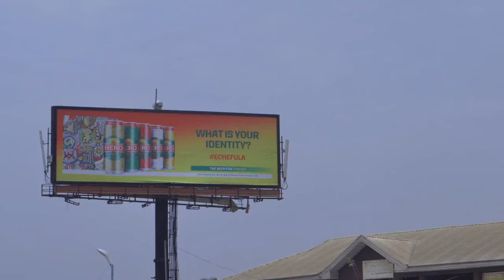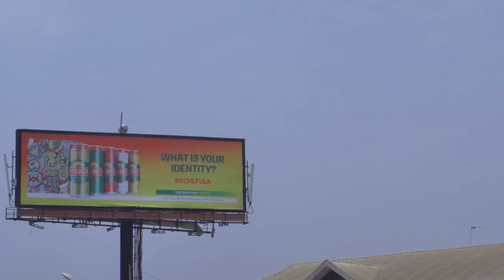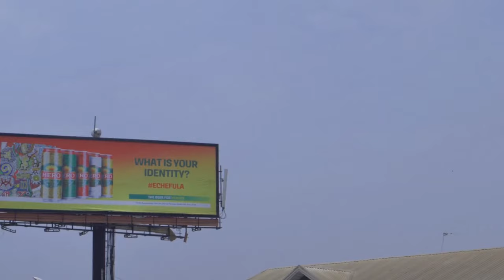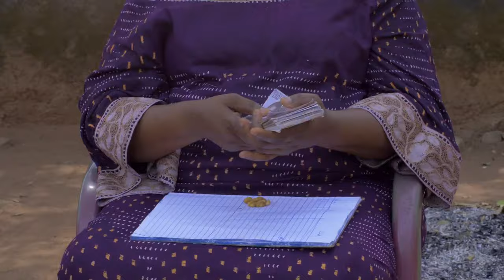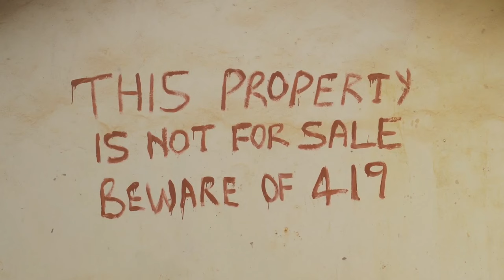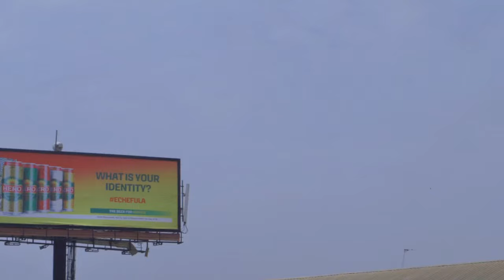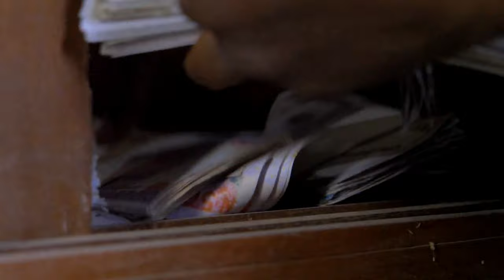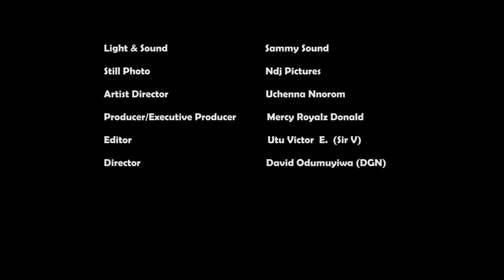A Touching Story Of A Prayerful Girl That Trusted God And Pray Always - 2023 Nigerian Movies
Amaka is a naive and local girl who came to the city to look for her husband and the father of her child but he is already with another woman because of her wealth.

First-ClassTV#nigerianmovies#CANADA#JAMAICA#USA#UK#TRINIDADANDTOBAGO#africannigerianlatestmovies#ruthkadiri247